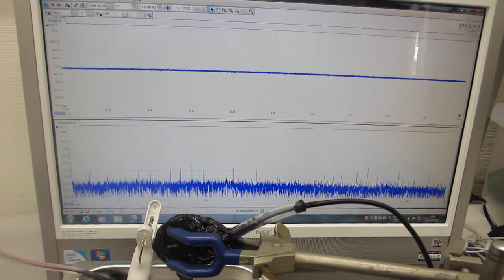超音波プローブの特性評価テスト（超音波システム研究所）